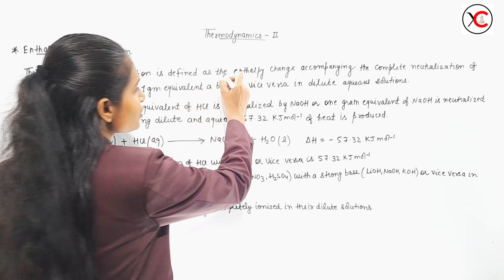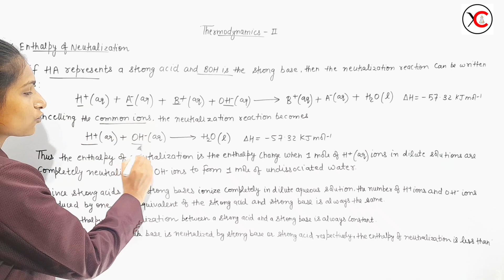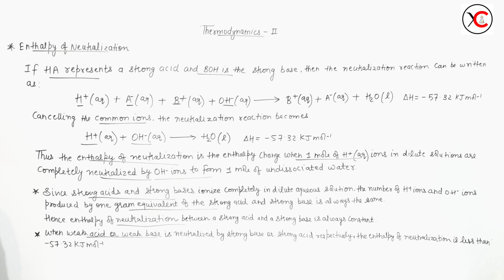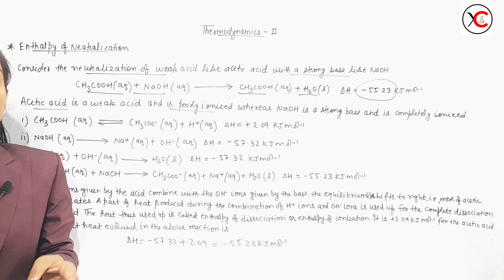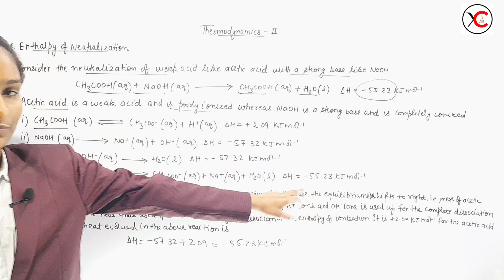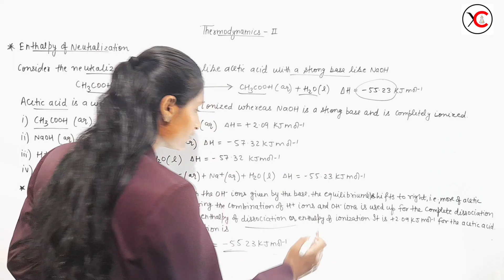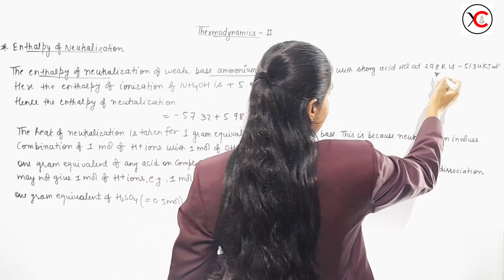Standard enthalpy of Neutralization | Thermodynamics - II | Part - 8 | By Priti Mam